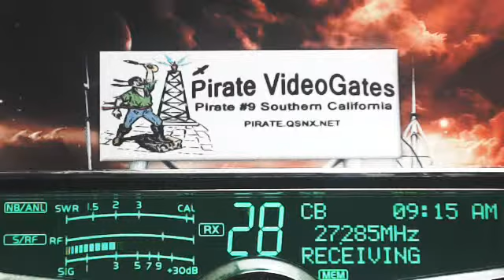6 LA, CrackShot AL+, 500 KY, 22 DoubleDuce IN, 000 S IL, 412 CountryBoy TN